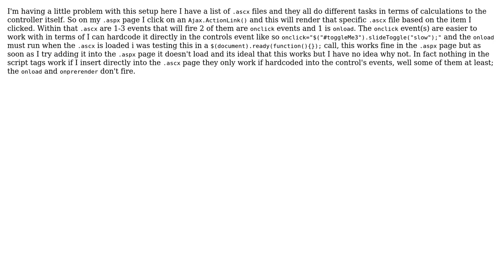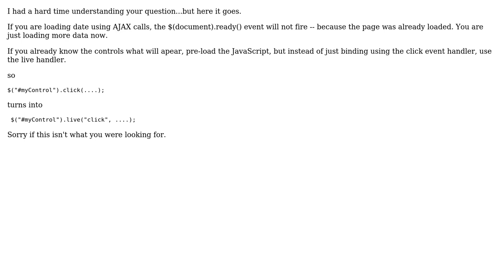$(document).ready in ascx page after ajax callback (3 Solutions!!)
$(document).ready in ascx page after ajax callback

With thanks & praise to God, and with thanks to the many people who have made this project possible! | Content (except music & images) licensed under CC BY-SA | Music | Images & others | With thanks to user Michael DeLorenzo user Ghena user Chris Brandsma user Ayo and the Stack Exchange Network Trademarks are property of their respective owners. You are responsible for your own actions.